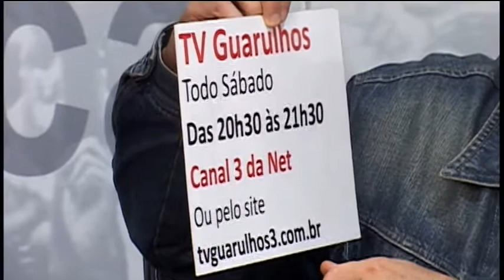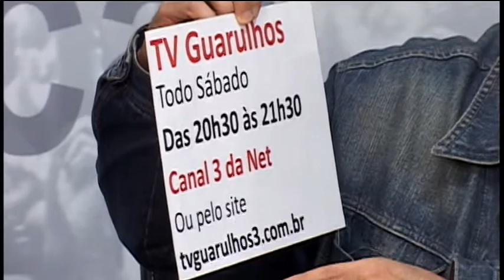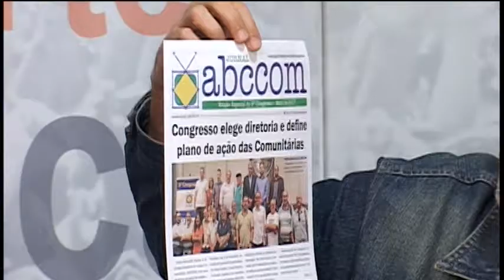Repórter na Web entrevista presidente da ABCcom